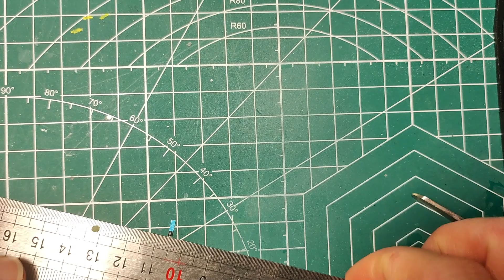ICM 1/72 OV-10D Bronco - Full Build EP.2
ICM 1/72 OV-10D Bronco
Full Build EP.1 Cockpit pt2
In this episode I will present process of painting cockpit on the OV-10D+ model from ICM